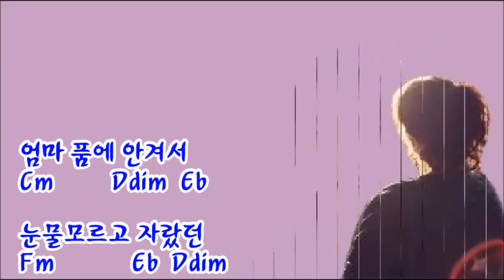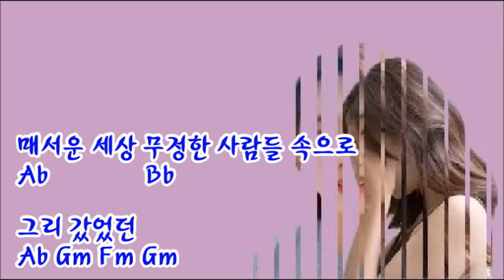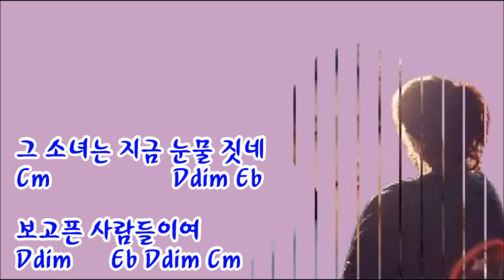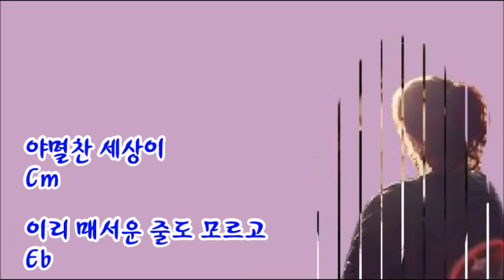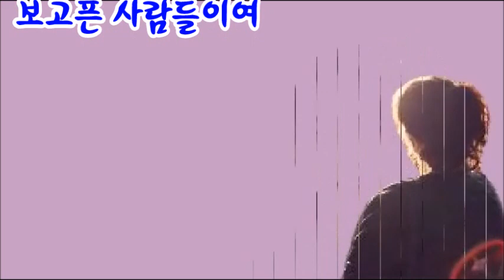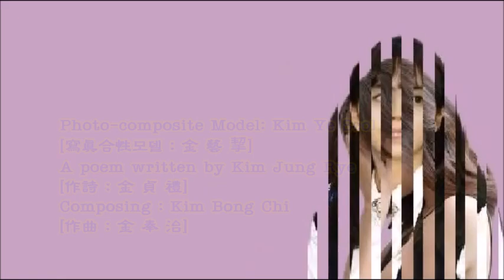그 시절의 한 소녀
◆ 2012년부터 YouTube에 Up하면서
여러분의 「조회 - 구독」의 힘으로
영어학습법 & 음악 & 미술 저작 활동을 하는
「아하알아 Center」 입니다.

◆ 노래나 미술작품 등은 일상생활 속에서
보고 듣고 느끼는 것들을 접하면서
떠오르는 영감[靈感: Inspiration] 그대로
표현한 것들입니다.

◆ 모든 Contents에 등장하는 인물들은
모두 사진합성모델들이며
노래는 변변찮은 저작장비로 짧은 시간에 만든
저작물들임을 밝힙니다.

◆ 시·서·각·화·가[詩·書·刻·畵·歌]가 함께하는
「아하알아」 채널을 주위에 많이 알려주시기 바랍니다.
                                                        - Aha Ara Center 金 奉 治 드림 -